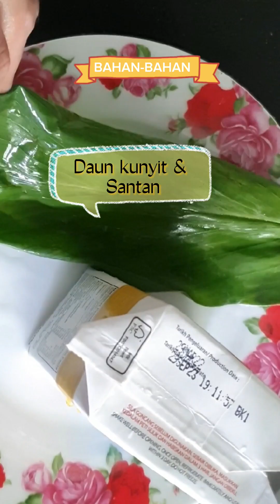Resipi Masak Lemak Cili Api Siput Sedut Bersama Batang Keladi